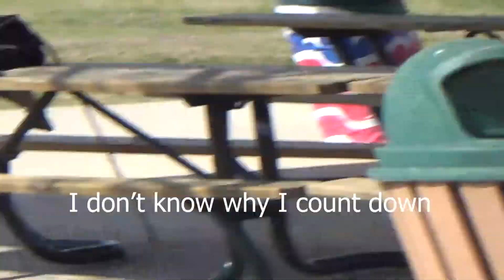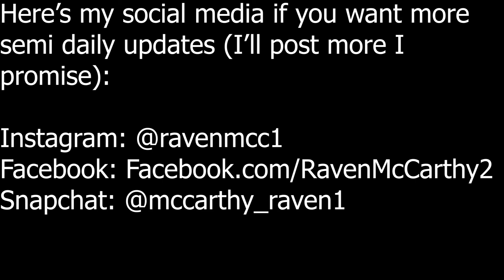In The Lab Vol. 2: The Colony, TX? Why? We Don't Know. Just watch the video.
Twitch and I decided, since we wore the same shoes we should make a video together.

Now this "In The Lab" volume is gonna be quite a bit diffrent than most. We both agreed that we didn't wanna do clips where it was obvious that we were feeding off of each other's ideas, and to make the contrast between our two differing yet creative styles really mesh and get people thinking. He focused on really technical things while I focused on being a little more simplistic and fluid.

Twitch has been a good friend of mine for years. Doing an "In The Lab" video together was kind of inevitable. In fact, when I sent him the first volume of the series he said, "Why didn't I think of this sooner?!"

Thank you guys for watching! If you enjoyed, be sure to like the video. If you want to see more "In The Lab" volumes or just any other projects I put out, be sure to subscribe and follow my social media for more semi daily content (I promise I'll post more often).

If you liked any of shirts we wore in this video, check out these websites to get your own!

elevatedclothingco.com (Quick shout out for the free shirts!)
teamtresk.com (They're dope ass clothes, you won't regret buys the shirt or sweater)